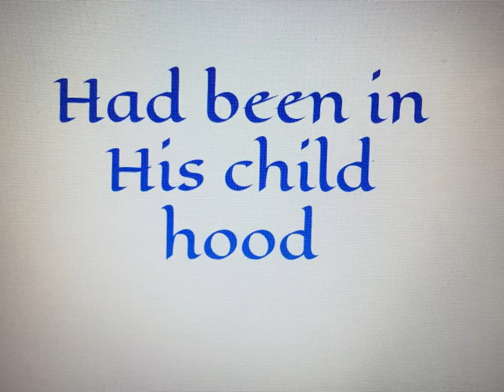the ongins of crispy the Christmas puddings trailer parody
Music: Nicola piovani - 11 Tema Della data [PINOCCHIO] ltaly 2002
Real life editing cloudy with a Chance of meatballs look see and PINOCCHIO 2012